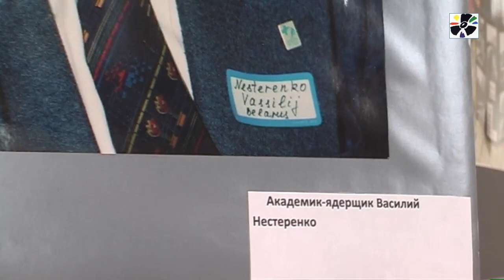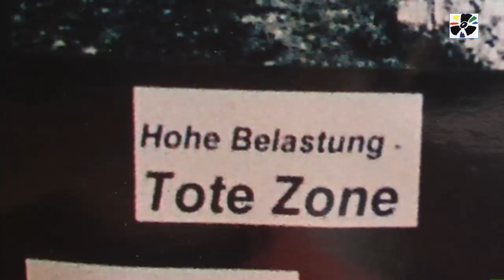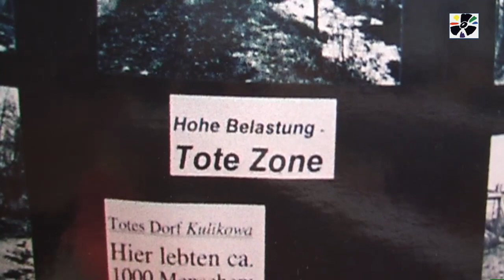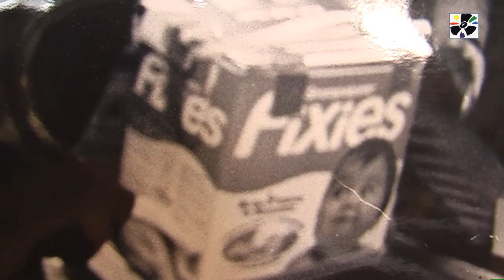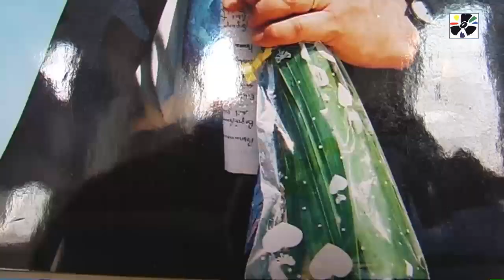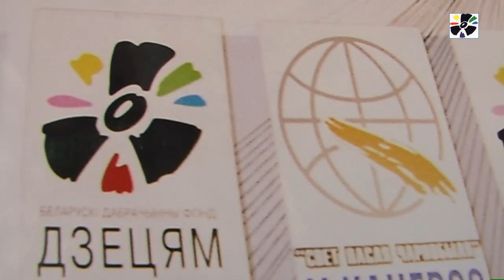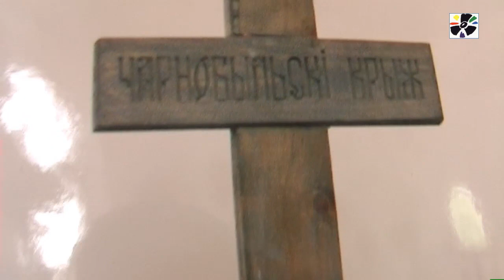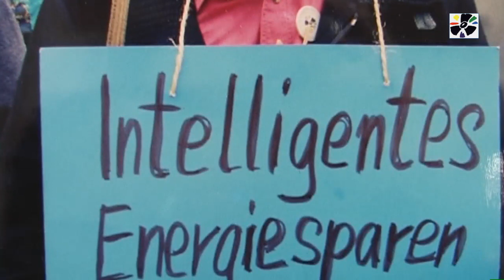Belarusian Fund "For the Children of Chernobyl" - 1989 - 2011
Exclusive photos - of the work of the belarusian Fond "For the Children of Chernobyl"; based in Minsk, Belarus. The first civil movement after the Chernobyl explosion, NGO. More than 20 years of active help for 360,000 children and 2000,0000 belarusians. Today oppressd by the belarusian state. more